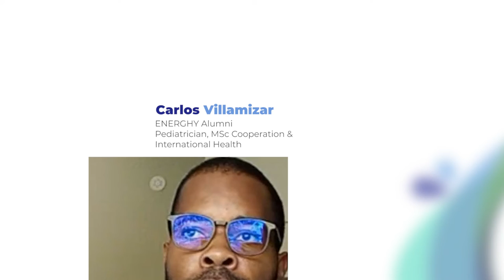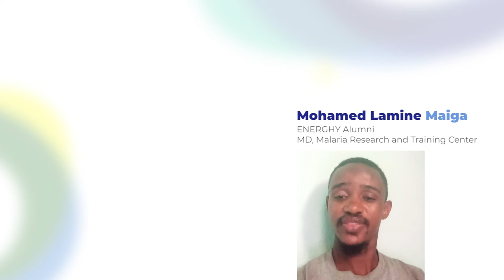ENERGHY 2021: What do Alumni say?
Participants of the second edition of the ENERGHY course explain what they liked the most, what would they say to future learners and what in their opinion is the main takeaway for their professional careers.